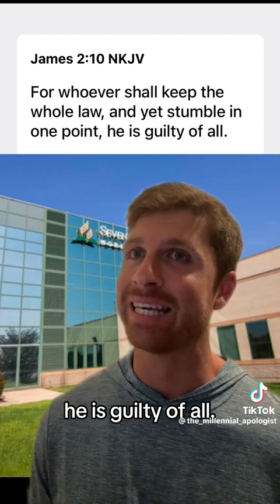SABBATH DAY WORSHIP...SUNDAY WORSHIP...THE LAW AND COMMANDMENTS OF THE OLD TESTAMENT...JESUS ⛪ 📖 🤔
THE DAY THAT WE CHOOSE TO GO TO CHURCH ⛪ TO WORSHIP, IT'S NOT IMPORTANT. WE ARE TO WORSHIPPED THE LORD THY GOD EVERY DAY OF THE WEEK AND NOT JUST ONE SPECIFIC DAY ALONE. WE ARE TO KEEP EVERY DAY HOLY AND NOT JUST ONE SPECIFIC DAY ALONE... SO IT DOESN'T REALLY MATTER WHICH DAY OF THE WEEK WE CHOOSE TO GO TO CHURCH ⛪ 📖 THE MOST IMPORTANT THING IS TO LIVE HOLY AND RIGHTEOUSLY...AND ALSO LOVE OUR NEIGHBORS AS WE LOVE OURSELVES... LOVE COVERS A MULTITUDE OF SINS ACCORDING TO THE SCRIPTURE 📖 TRUST GOD AND LIVE
SHALOM ⛪ 📖 ❤😊❤🙏🏾🙏🏾🙏🏾🙏🏾🙏🏾🙏🏾🙏🏾